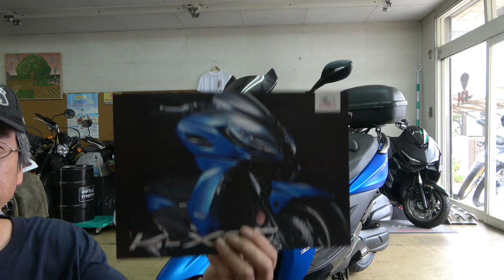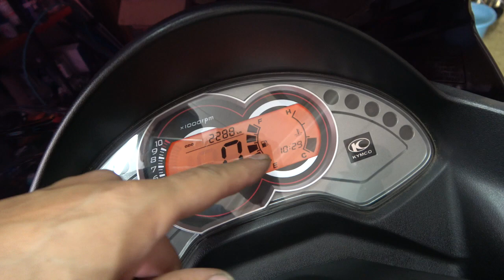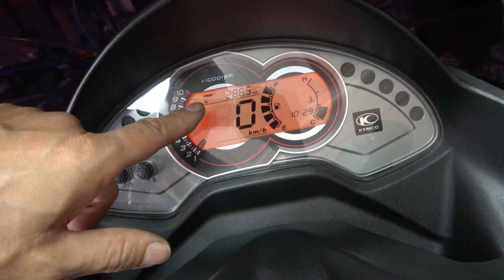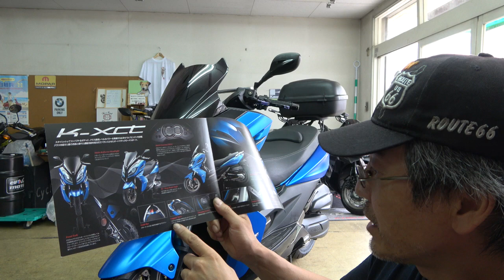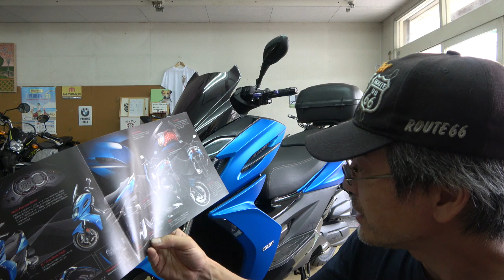K-XCT125 カタログを観ながら車両の確認